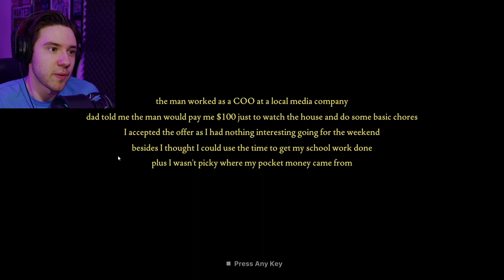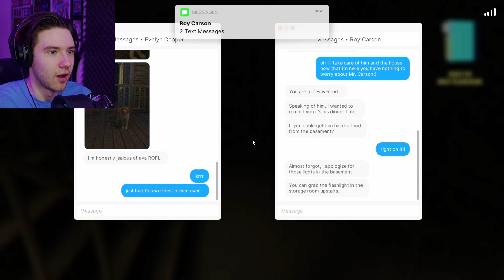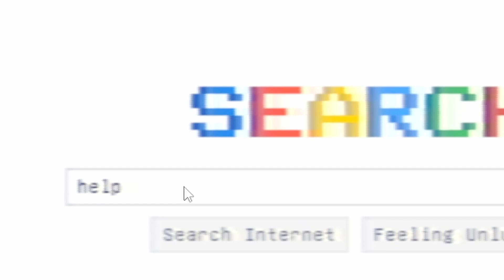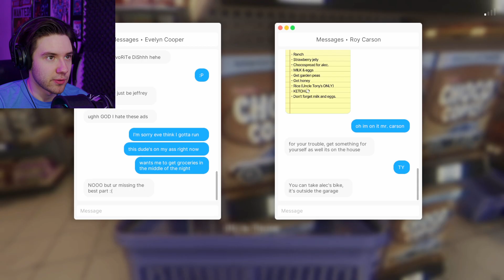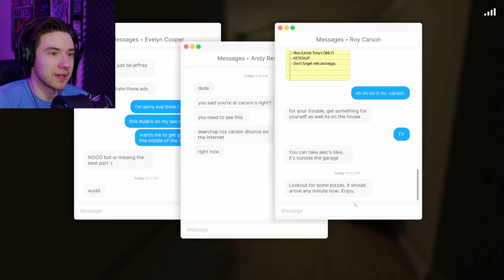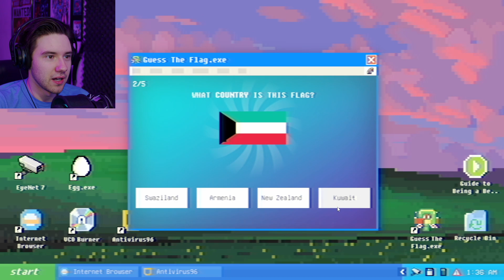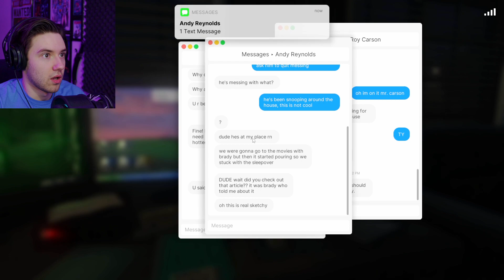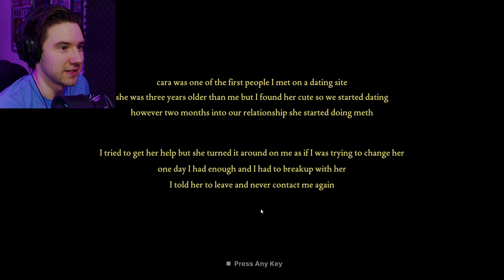SHE WAS THE KILLER?!?! - Fears To Fathom Carson House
EPISODE 3 OF FEARS TO FATHOM IS FINALLY HERE!!! Was it worth the wait? come watch and find out as we take a journey into the Carson House!!